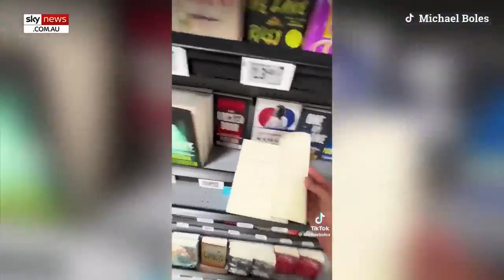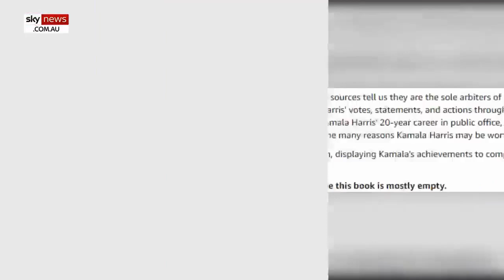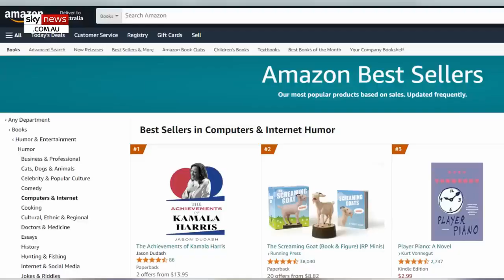𝗞𝗮𝗺𝗮𝗹𝗮 𝗛𝗮𝗿𝗿𝗶𝘀 𝗔𝗺𝗮𝘇𝗼𝗻'𝘀 𝗕𝗲𝘀𝘁 𝗦𝗲𝗹𝗹𝗲𝗿 𝗕𝗼𝗼𝗸: "𝟭𝟵𝟭 𝙋𝙖𝙜𝙚𝙨 𝙊𝙛 𝘼𝙢𝙖𝙯𝙞𝙣𝙜 𝘼𝙘𝙝𝙞𝙚𝙫𝙚𝙢𝙚𝙣𝙩𝙨"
This book actually just came out for sale 𝗮𝘁 𝗔𝗺𝗮𝘇𝗼𝗻 and 𝗮𝘁 𝗪𝗮𝗹𝗺𝗮𝗿𝘁 𝘀𝘁𝗼𝗿𝗲𝘀.  In it's first week it is already a - - - "𝗕𝗘𝗦𝗧 𝗦𝗲𝗹𝗹𝗲𝗿"~!  The following is taken directly from the Amazon online page.  Beautifully written book by Jason Dudash, displaying Kamala's achievements to compel you of reasons "𝘄𝗵𝘆 𝗞𝗮𝗺𝗮𝗹𝗮 𝗛𝗮𝗿𝗿𝗶𝘀 𝗶𝘀 𝗳𝗶𝘁 𝗳𝗼𝗿 𝗽𝗿𝗲𝘀𝗶𝗱𝗲𝗻𝘁𝗶𝗮𝗹 𝗰𝗮𝗻𝗱𝗶𝗱𝗮𝗰𝘆."   The book is 𝟭𝟵𝟭 𝗽𝗮𝗴𝗲𝘀 𝗹𝗼𝗻𝗴 𝘄𝗶𝘁𝗵 𝗲𝘅𝗰𝗲𝗹𝗹𝗲𝗻𝘁 𝗱𝗲𝘁𝗮𝗶𝗹 𝗼𝗳 𝗵𝗲𝗿 𝟮𝟬 𝘆𝗲𝗮𝗿 𝗽𝗼𝗹𝗶𝘁𝗶𝗰𝗮𝗹 𝗰𝗮𝗿𝗲𝗲𝗿 as a politician.  Authored by Jason Dudash and illustrated by Michael Boles.

This is a brutally honest' book detailing Kamala Harris's political life.  How she climbed on her knees up the political ladder to success.  One sexual favor after another given freely.  Well maybe not freely.  There is always a catch to getting a free one.  I believe the book is selling for $13.95.  It is a 𝟭𝟵𝟭 - - - {𝗕𝗟𝗔𝗡𝗞 𝗣𝗔𝗚𝗘𝗦} for the most part. Maybe it could be used as a child's coloring book?

Shalom and long life to everyone.
𝙈𝘼𝙂𝘼 𝙏𝙧𝙪𝙢𝙥/𝙑𝙖𝙣𝙘𝙚 𝟮𝟬𝟮𝟰 𝙎𝙝𝙖𝙡𝙤𝙢